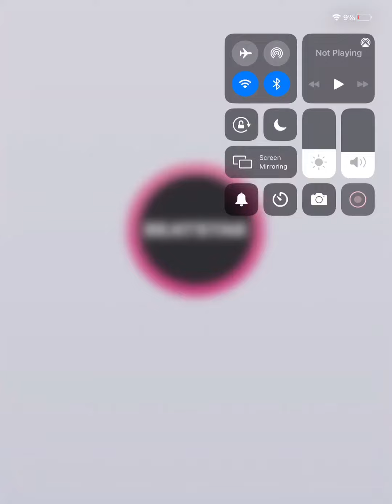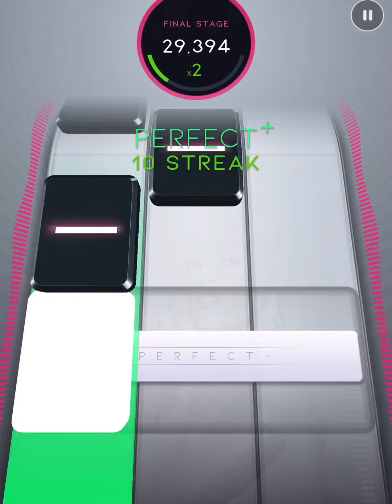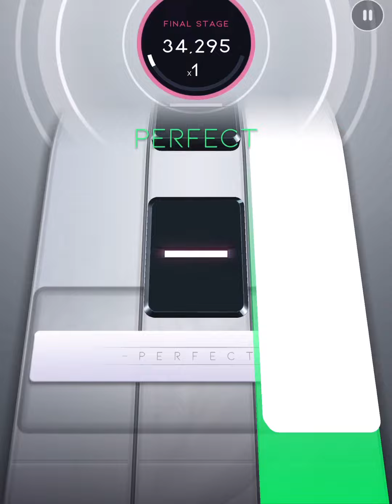Beatstar gameplay (2#)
Song:Say so